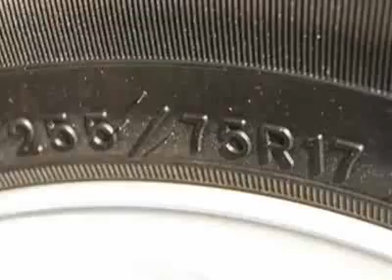2008 Jeep Wrangler 4WD 4dr Unlimited X SUV - Wilkesboro, NC